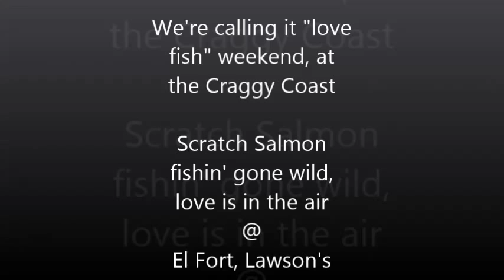Love Fish, 2014 Salmon Fishing at Bodega Bay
Lawson's Landing, 2014, girls show off some rod bending, fun during a suspense filled scratch salmon fishing weekend with a few big hogs in the box.